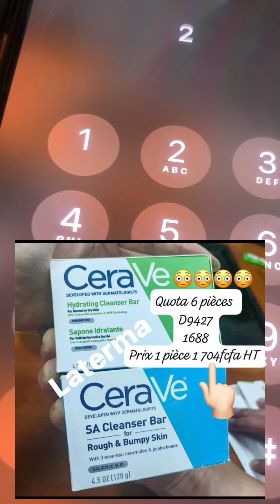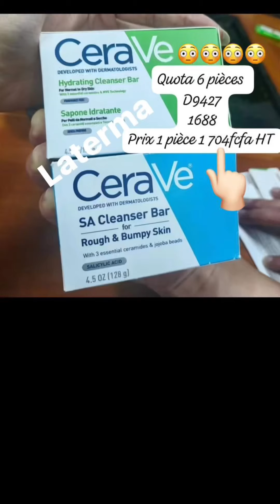Contrefaçon dermocosmetique Cerave#laterma